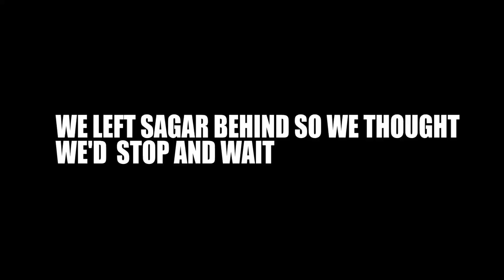Breakfast ride ( Indian paratha Company) | Sunday morning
In this video,  we visited a restaurant named IPC which is in the Bangalore - Hyderabad  highway..which is famous for paratha and its a biker point .. visit if you are a bike lover let me know your comments on the video..